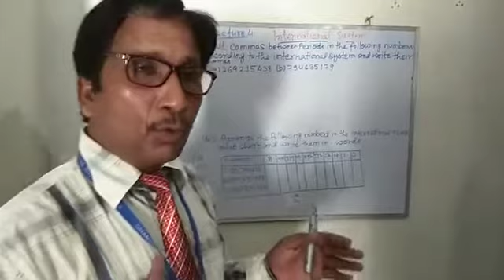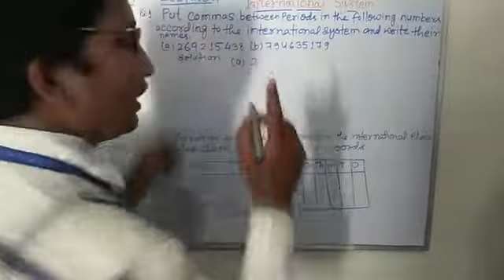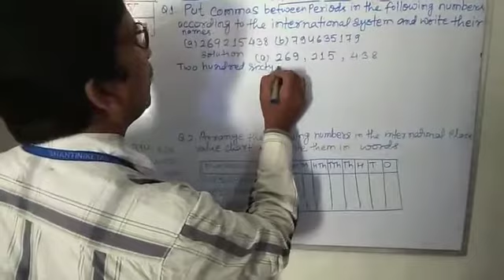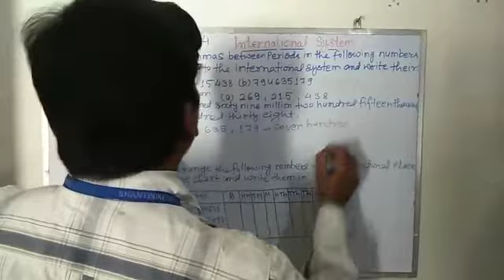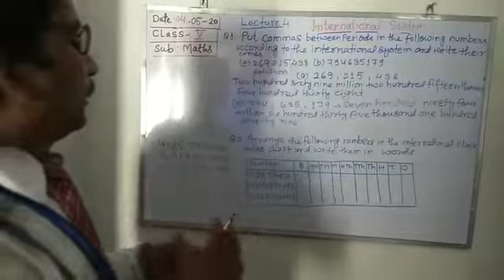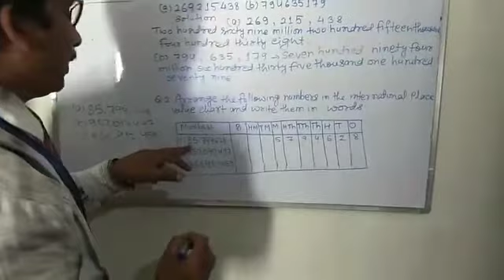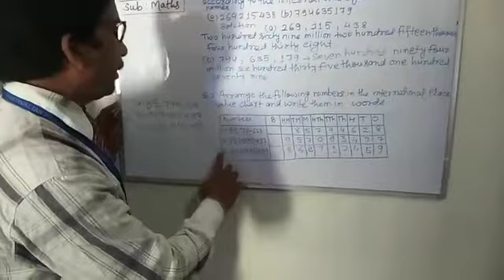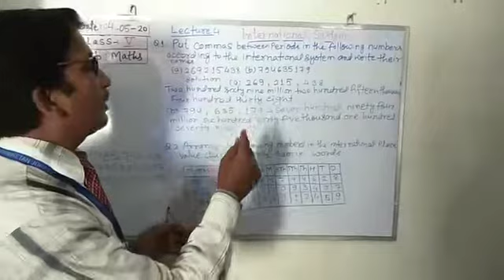Lecture_4_Class 5 ( Mathematics )